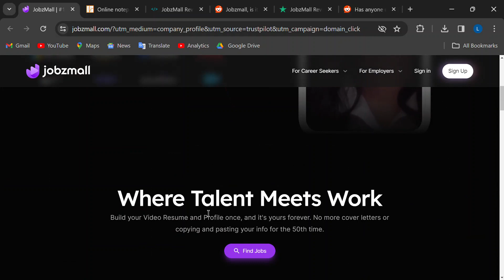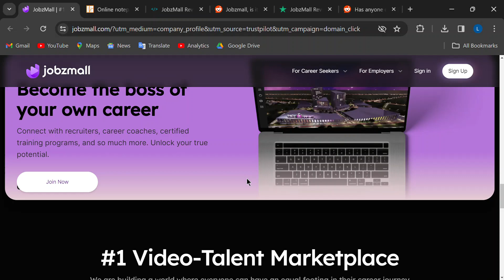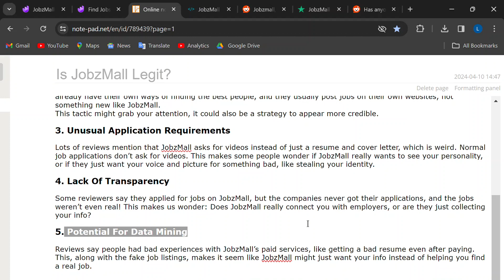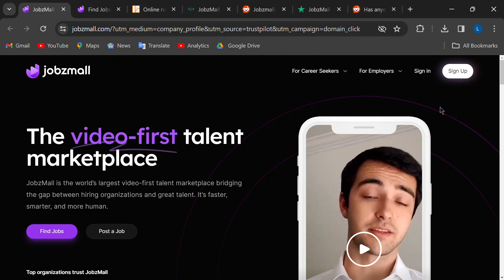Jobzmall.com Review: Is Jobzmall Legit Or Scam?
This video aims to provide an unbiased review of Jobzmall.com.
This channel doesn't promote any website/app or platform. The videos on this channel only provide reviews on based of users' opinions and feedback.